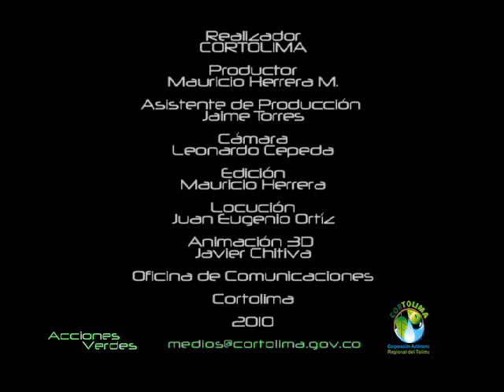X Congreso Juvenil Indigena-Cortolima 2.wmv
Cortolima llevó a cabo el X Congreso Indigena Juvenil Departamental en el Municipio de Melgar.